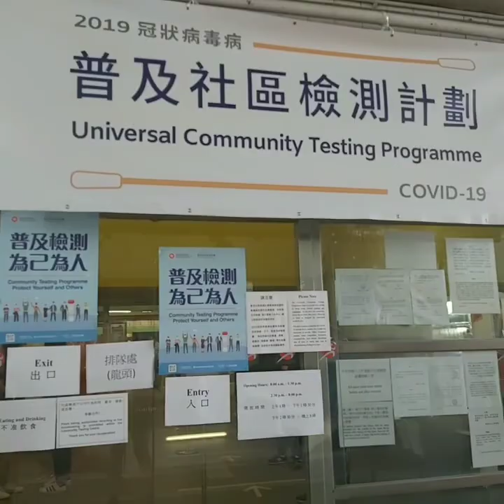NAGPASWABTEST AKO|| MASAKIT NGA BA?